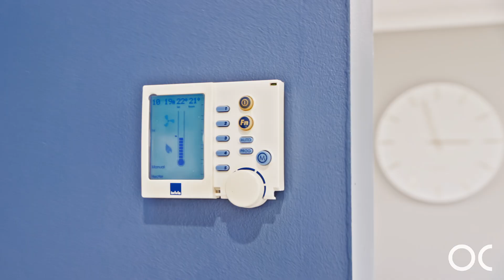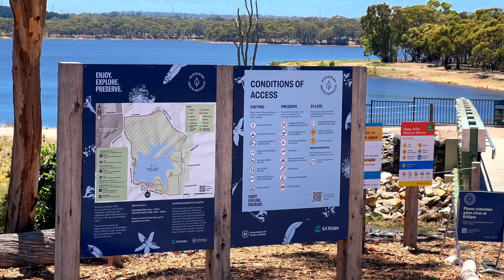22 Gleneagles Road, Aberfoyle Park | South Australia with Valerie Timms & Ellie Purton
22 GLENEAGLES ROAD, ABERFOYLE PARK
Don't be fooled by this home's modest street appeal. Step inside to discover a beautifully renovated home ready to entertain.

There is plenty of room for family living and entertaining here with an open-plan family living area, a separate lounge with a built-in bar, and three generous bedrooms. With beautiful timber look floors and lots of natural light, this home welcomes you in a warm embrace.

Cooking will be a daily delight in the sleek and modern gourmet kitchen. It has been updated in the latest style and features an extra-wide oven, Ceasarstone benchtops, and lots of storage. A glass splashback and overhead skylight add a touch of class to this kitchen.

When it's time to entertain, you can set the mood seamlessly with the voice activated google home systems throughout the home. Then easily impress your guests by whipping up a cocktail or popping a bottle of sparkling from your purpose-built bar.

There are three generous bedrooms, all with built-in robes. They share the newly renovated three-way family bathroom that could be straight from the pages of a magazine.

Outside, there is an easy-care garden designed for enjoyment. Relax in the sun on the patio with your morning cuppa or toast some marshmallows over a fire pit.

This home is perfectly positioned over looking the beautiful tree tops of the foot hills and is close to all the conveniences of The Hub shopping centre, primary and secondary schools, sporting facilities and parks. Spend your weekends exploring the Happy Valley Reservoir or Hallett Cove Conservation area, the cafes and boutiques of Blackwood or the natural secrets of Sturt Gorge Recreation Park.

Features we love:
• Lovingly renovated home
• Ready for entertaining
• Google home system
• Two living areas
• Beautifully modernised kitchen
• Purpose built cocktail bar
• Three bedrooms with built-in robes
• Newly renovated bathroom
• Double garage
• Easy-care garden
• Sun patio
• Family-friendly location
• Nature on your doorstep

Spread your wings and enjoy the entertainer's lifestyle. Call Valerie Timms or Ellie Purton to make this home your own today.